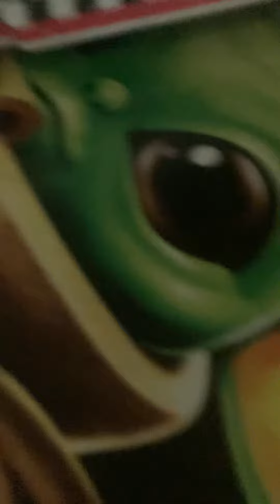Room ￼Reveal because we hit 100 SUBSCRIBERS!!!!!!!!!￼